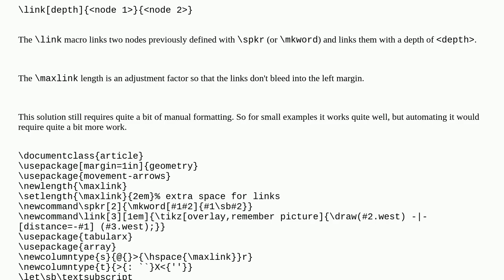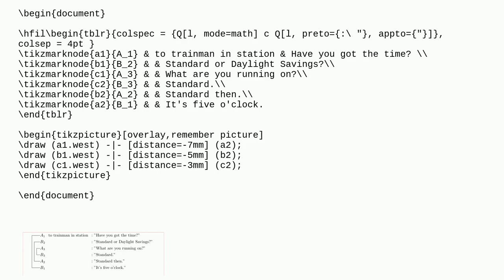Tex: Lines in qualitative linguistic transcription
Lines in qualitative linguistic transcription

A special thanks goes out to the community

  linguistics packages